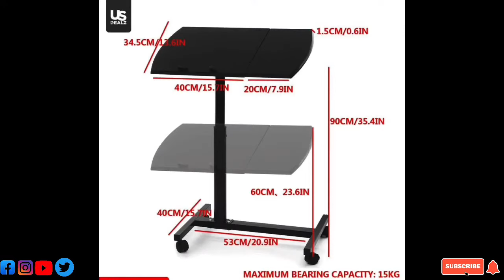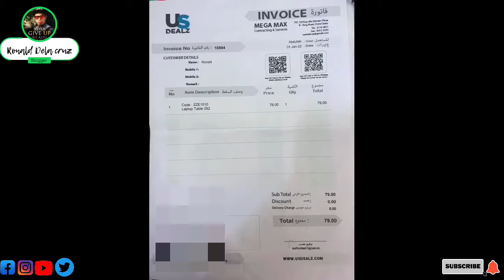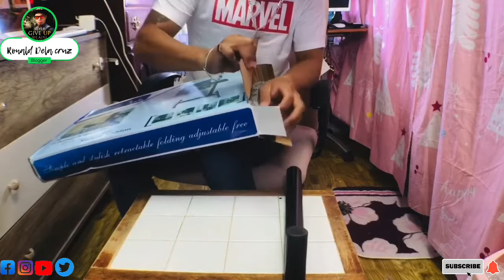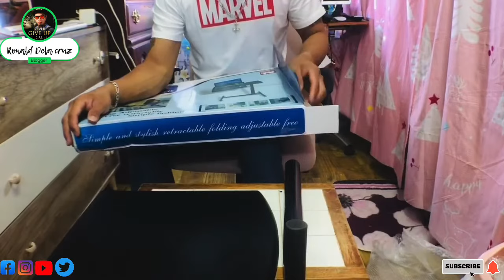Unboxing & Assemble FOLDING Computer desk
Folding Adjustable
Free retractable
Simple fashion

Space saving
Multifunctional desk for
Study or work